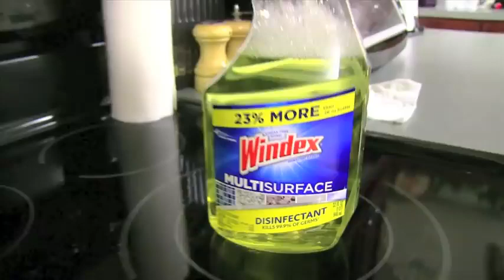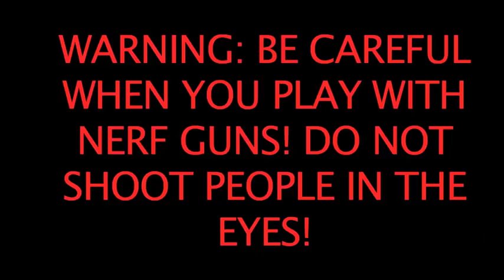SML Movie: Bowser Junior's Nerf Gun(Reupload)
Original Description:

SML Movie: Bowser Junior's Nerf Gun

Bowser Junior gets new Nerf gun and will not stop bothering Chef Pee Pee.